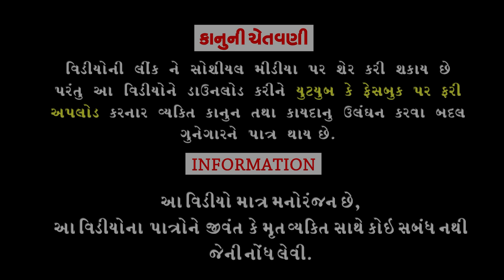Khote Khota Dam Didha ।।ખોટે ખોટા ડામ દિધા ।।HD Video।।Deshi Comedy।।Comedy Video।।